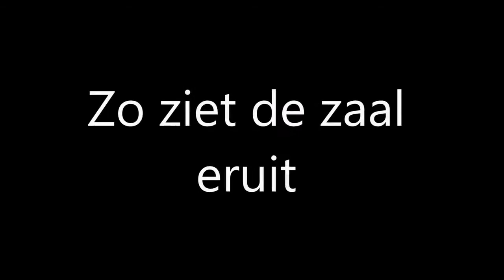OBS It Twaspan - Twijzelerheide